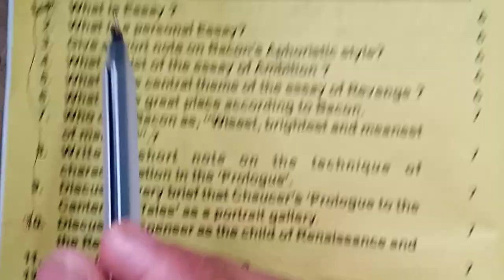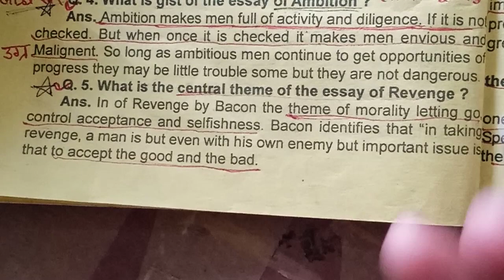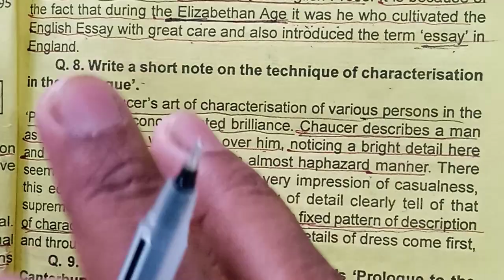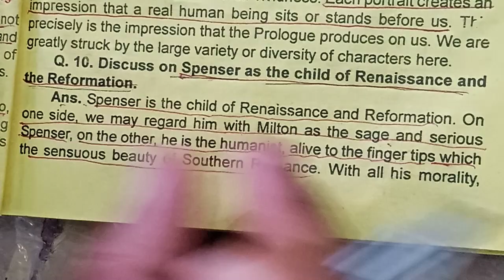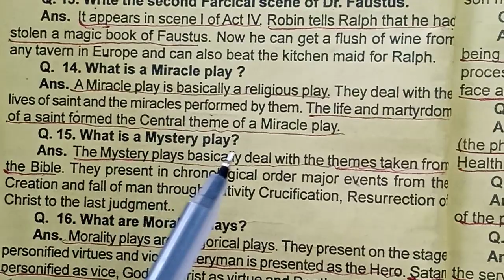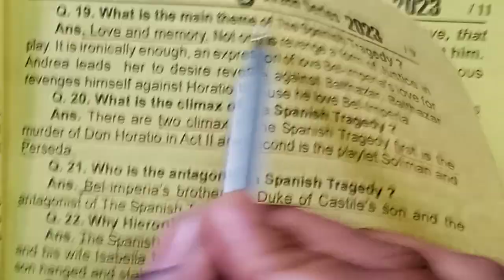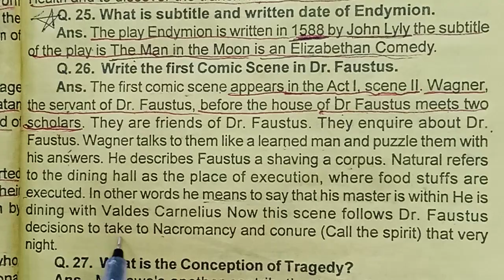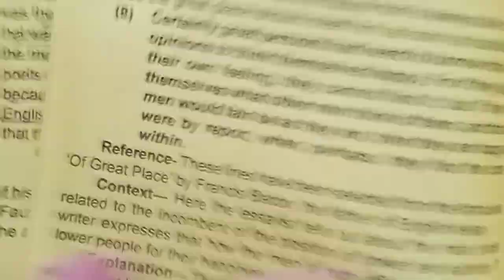30 most important very short question answer (1st paper)